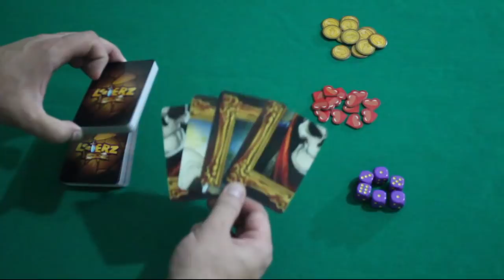Looterz - S03E50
Vamos roubar coizinhas na torre do Rigor Mortis?